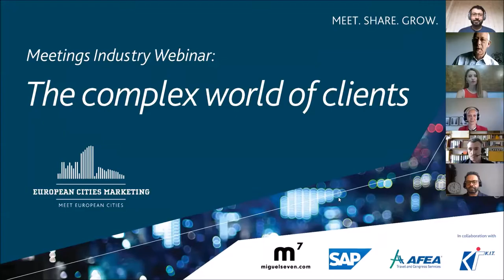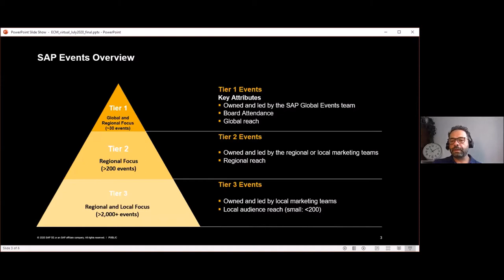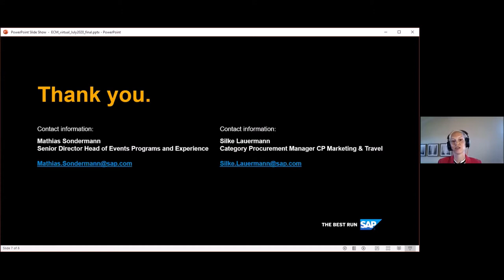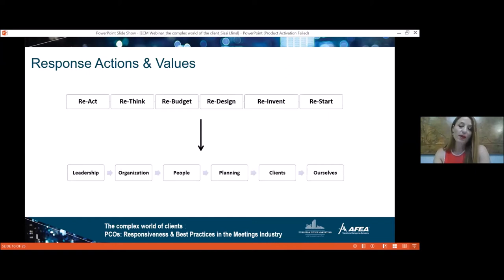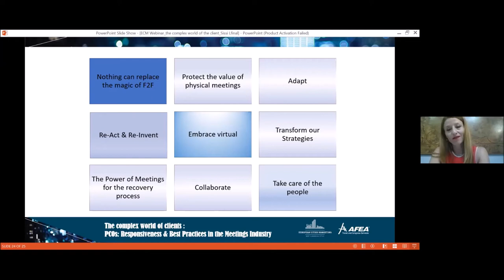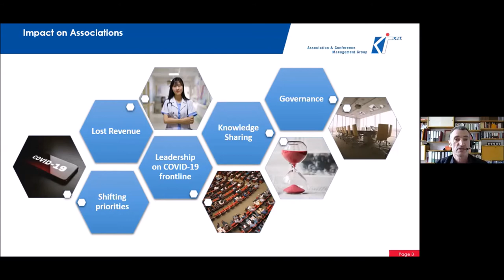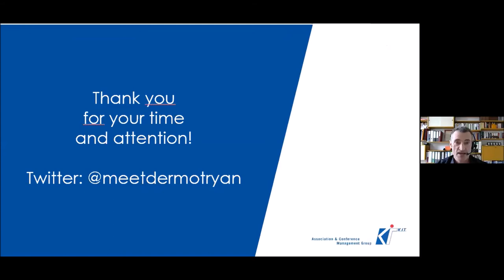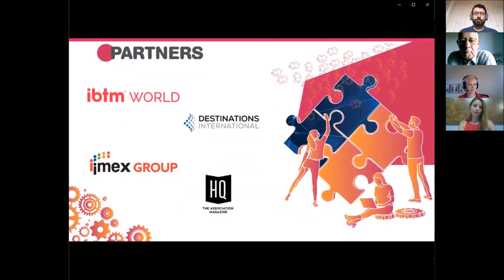ECM Meetings Industry Webinar - July 9, 2020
July 9, 2020 - The Complex World of Clients

Programme of the webinar:
- Introduction, by Pier Paolo Mariotti, Meeting Manager at EURAC Research Bolzano and Miguel Neves, Chief Social Strategist at Miguelseven.com
- Strategy and Purchasing Changes for Corporate Clients, by Mathias Sondermann, Senior Director Head of Events Programs & Experience and Silke Lauermann, Category Procurement Manager for Marketing & Travel at SAP
- PCOs: Responsiveness & Best practices in the Meetings Industry, by Sissi Lygnou, CEO Operations & Development PCO Services at AFEA Travel & Congress Services
- Navigating the New Association Meetings Landscape post-COVID-19, by Dermot Ryan, Account Director at K.I.T. Group Association & Conference Management
- Q&A session